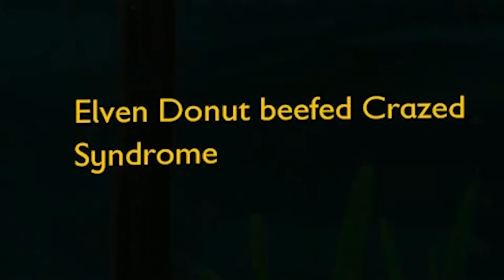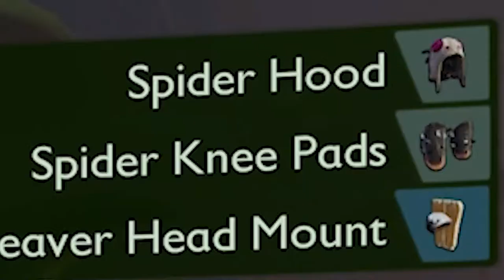Biomutant, Berries, and Blackmail | Grounded - Part 6 (Co-op w/Ben Legend, Elven Donut)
Welcome back everyone to our continuation of Grounded! In this installment of the GDU, The Grumble three get back on track and ahead of the pack! After a rather disorganized effort to gain a rebreather, plans went awry, and their words went flying! Now, they try to buckle down and upgrade their gear, but Ben's insistence on an exaggerated tale of Crazed's life sparks more debate, and may seal Legend's fate! Will Elven get his preorder bonus? Will Crazed finally leather his berries? And will Ben survive a flogging from Donut? Tune in!!!